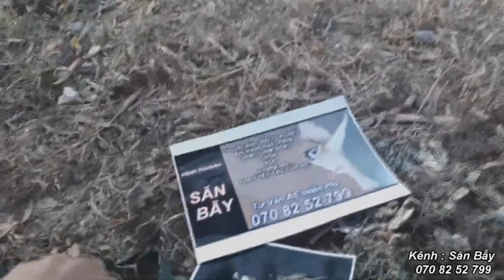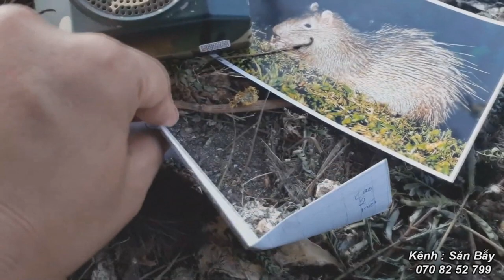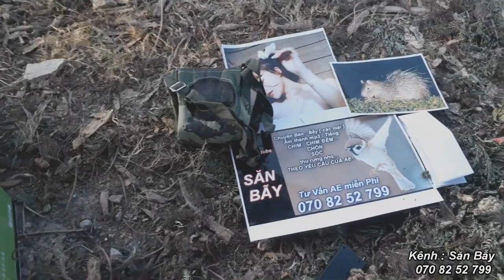Cách Giăng Lưới Và Bẫy Bắn Con Hon , Con Don , Con Nhóc , Nhím Đuôi Dài Bằng Tiếng Gọi Bầy 2021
Với cách bẫy này ae có thể bẫy đc con hon , con don , con nhóc dễ dàng hơn . ko phải mất thời gian canh chừng và đợi nó ra đễ bắn bẫy .
 Don là động vật ăn đêm, thường gặp ở các khu rừng tại vùng núi nhiệt đới và cận nhiệt đới. Mỗi hang don thường có 3 cá thể. Don mẹ thường sinh 2 lứa mỗi năm sau thời gian mang thai khoảng 100 ngày đến 110 ngày, mỗi lứa một con.